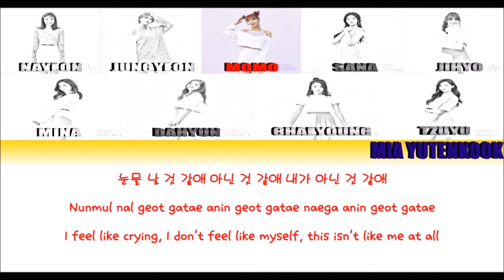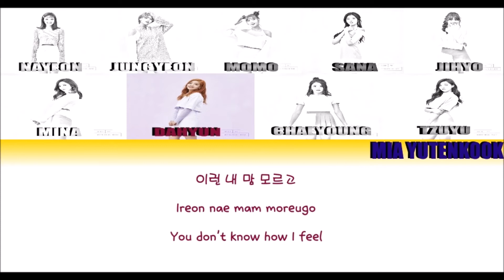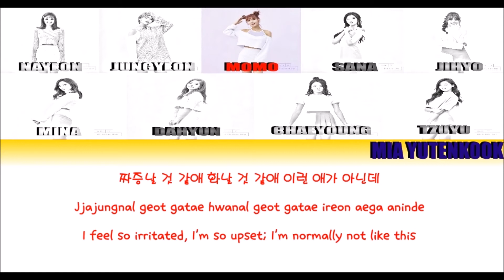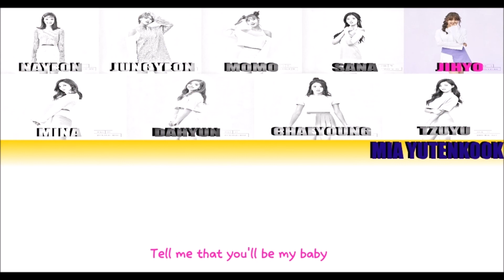TWICE (트와이스) - TT Lyrics [HAN/ROM/ENG]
Want me to make more lyric videos for different artists? I take requests!

Sorry if some of the lyrics aren't inline/centered, the software I use doesn't center it for me so I have to try line it perfectly.

NOTE: WHERE IT SAYS "[SN/DH]" IS NOT LYRICS, IT'S JUST SO YOU KNOW THAT IT'S ONLY SANA AND DAHYUN'S LINE AND JIHYO IS ONLY HIGHLIGHTED FOR THE HIGH NOTE.